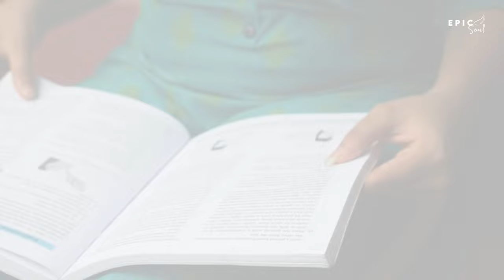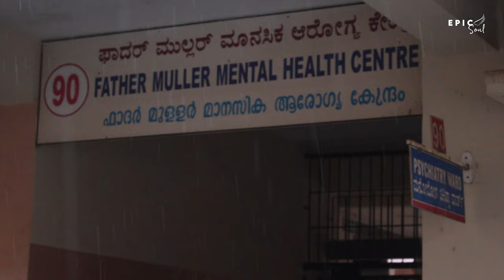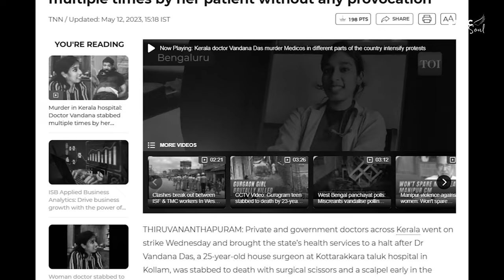IUDICIUM | Kerala doctor murder case Real Life Story [ FATHER MULLER MEDICAL COLLEGE ]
IUDICIUM
The judgement between good and evil.  The background  one grows up definitely  influence  their life and their well being.